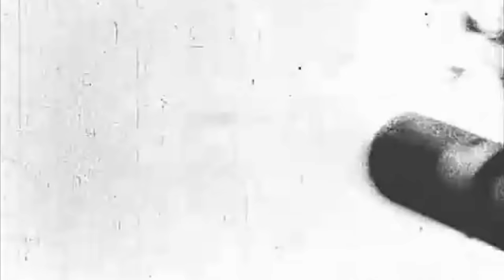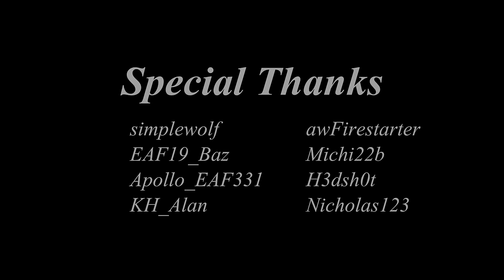Moscow - Москва - Moskau - A War Thunder Movie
In memory of what happened this month 74 years ago in December 1941. In honor of Moscow's citizens and defenders. Created by Knut Åshammer / "EAF331_Stuntman". Made in War Thunder by Gaijin Entertainment. This movie depicts the historical Battle of Moscow. I respect those on both sides who fought and did their duty, though this video is dedicated to the Soviet perspective and stories from the battle.

Moscow - Москва́ - Moskau. The capital of USSR. A city that changed the course of history. In December 1941 the world held its breath and wondered - will Moscow fall? In a brutal winter storm below -40°C, the fate of the city were in the hands of the soldiers, tankers and pilots on both sides.

On 6th December, an all-out Soviet counteroffensive along the whole Moscow front, changed the course of the war and the future for the Soviet Union.

22nd June 1941: The Soviet Union is invaded. Moscow prepares for war. The Great Patriotic War begins.

21st July: 195 German Luftwaffe bombers, most of which were He-111 bombers, take off from an airfield near Smolensk to attack Moscow in multiple waves during the night. The resulting air alarms were the first to be sounded in the city. Moscow had strong anti-aircraft defences, the city was protected by 170 fighters, and the citizens were able to take shelter in the newly completed underground railway stations.

6th December: The Red Army launches a counteroffensive along the whole Moscow front at 0600 hours. Georg Hans Reinhardt orders his 3rd Panzer Army to fall back to Klin, while Heinz Guderian's 2nd Panzer Army holds the areas near Tula, south of Moscow. Field Marshal Fedor von Bock has not yet realized that he is now facing an all-out Soviet counteroffensive.

Voices:
Soviet Storm - WWII in the East - The Air War (2011)

Historical footage:
Moscow Strikes Back (1942)
Soviet Storm - WWII in the East - The Battle Of Moscow (2011)

Special Thanks:
simplewolf
EAF19_Baz
Apollo_EAF331
KH_Alan
awFirestarter
Michi22b
H3dsh0t
Nicholas123